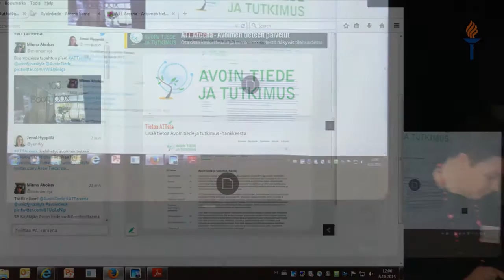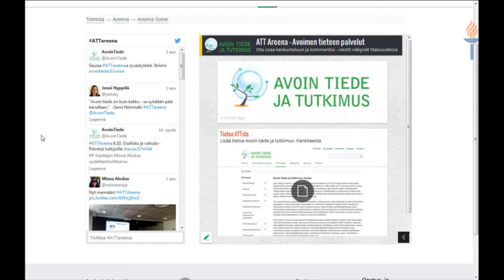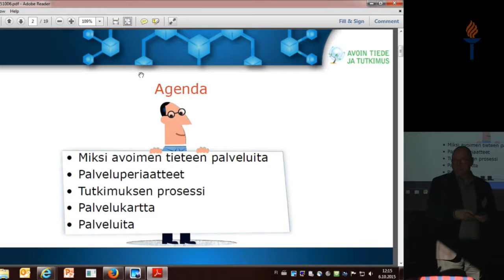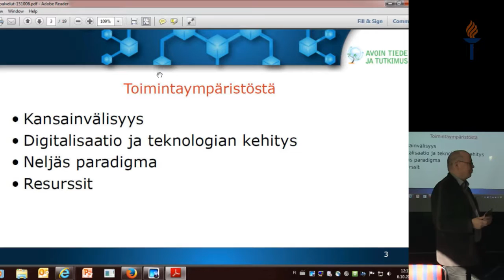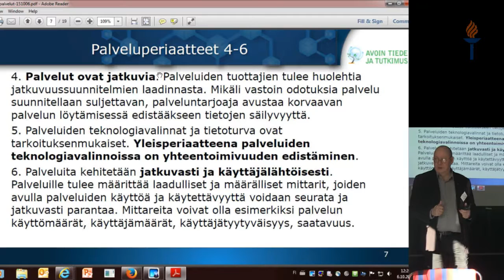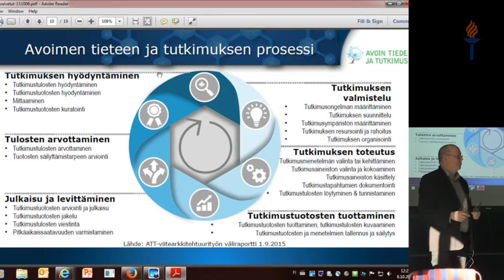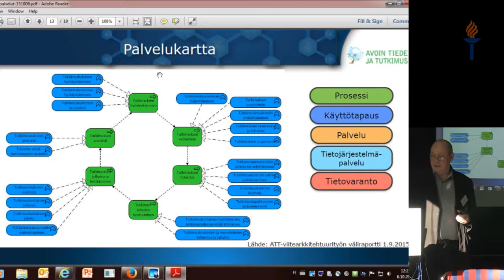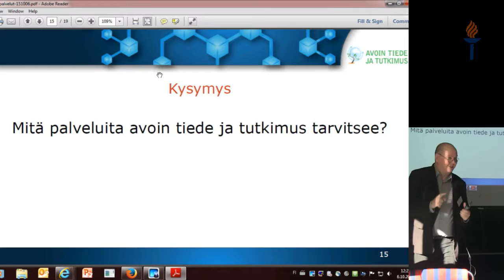ATT Areena - Avoimen tieteen palvelut - Paneelikeskustelu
Jyväskylässä järjestetyn ATT Areenan tallenne. Tilaisuuden aiheena avoimen tieteen palvelut.